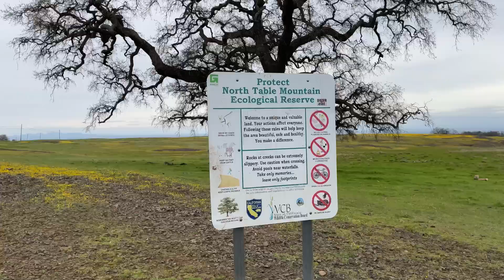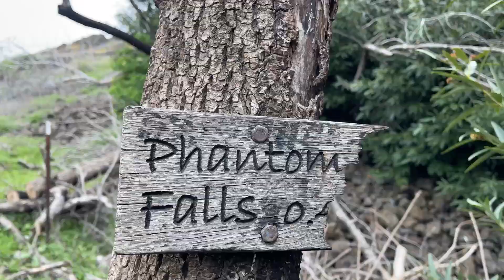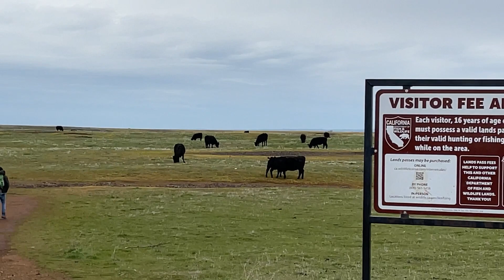A day with me: Hiking at Table Mountain,CA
Hello friends! It's a long time since the last time I posted a video! I hope you are doing well. :) I went to visit my friend Shiena in Oroville and did a little hike! The view was so beautiful and since it's spring here in California there's so many wild flowers!! I hope you enjoy and like the video!

Love,
Genevieve